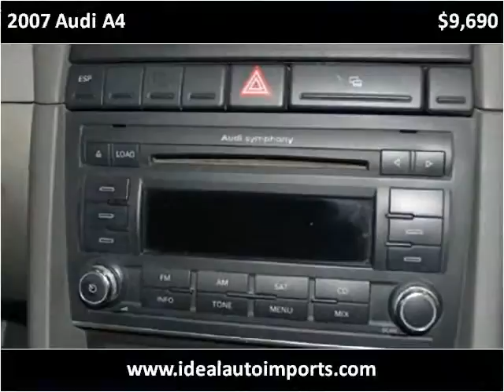2007 Audi A4 Used Cars Eden Prairie MN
This 2007 Audi A4 is available from iDeal Auto Imports LLC.